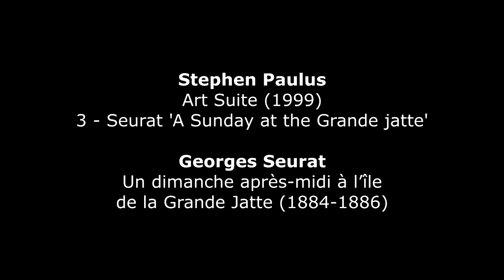Stephen Paulus : Art Suite 'A Sunday at the Grande Jatte' (1999)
Stephen Paulus (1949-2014) : Art Suite 'A Sunday at the Grande Jatte' (1999) - Starry Night Project
Georges Seurat (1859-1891) : Un dimanche après-midi à l’île de la Grande Jatte (A Sunday at the Grande Jatte) (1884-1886) - Art Institute Chicago (USA)